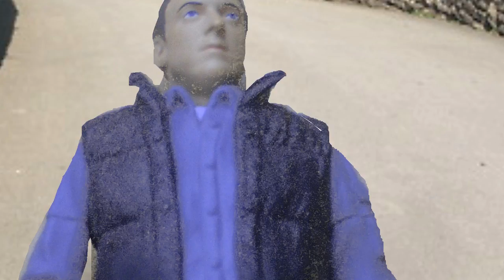Doctor Who FA Series 1 Episode 9 Return of The Silurians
return of the silurians: the tardis lands in upper lead worth in the year 3022 where they meet the original owners of the planet
titles by MrPARADIXPICS being used through out series 4